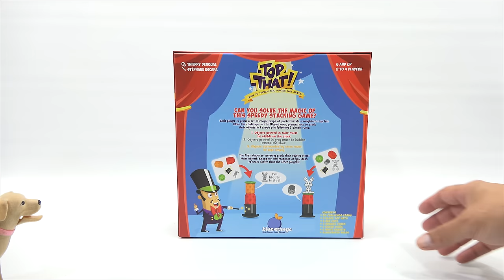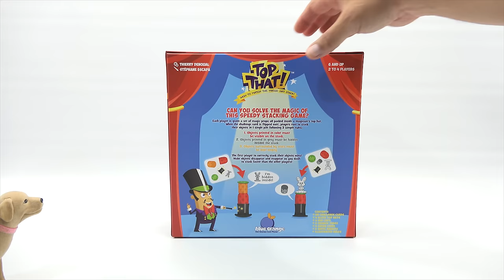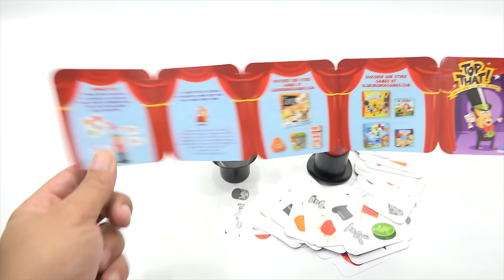How To Play The Game Top That Magic Game - Dash To Match The Magic Stack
Item provided by Blue Orange games for review.  Top That Magic Game - Dash To Match The Magic Stack.  This is one of the few magic based games I have ever seen.  It is fun to play and I ended up playing it after the video was made.  It was easy to learn and fast to play,

Lucky Penny Thoughts:
LPS-Dave
Later!